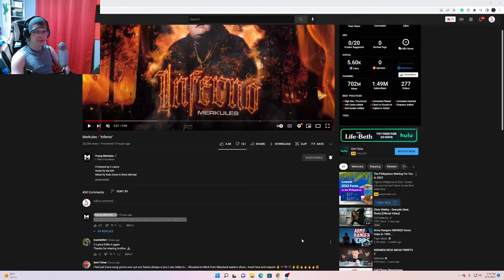Reacting to "Merkules - 'Inferno"